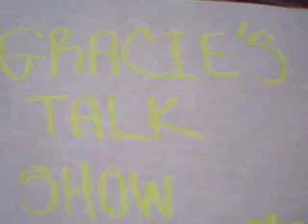Gracie's (strange) talk show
Gracie, my chitter chat box, decided to have her own little talk show in our office. She is a very strange dog. I made her "talk" by rubbing peanut butter on her lips, and she enjoyed that!